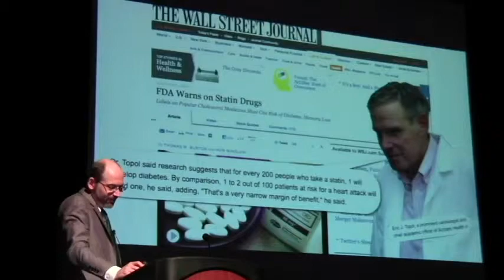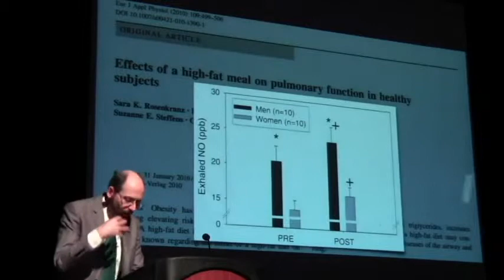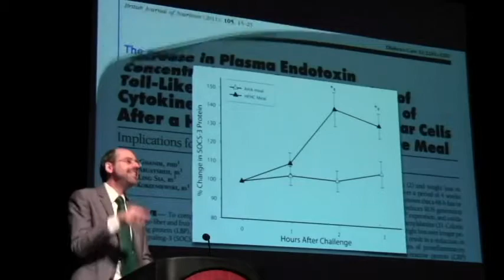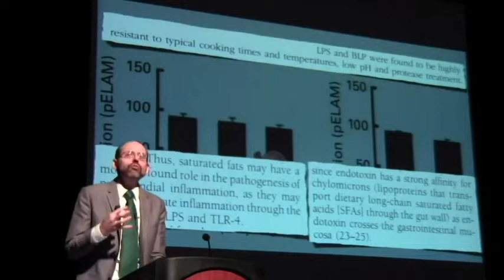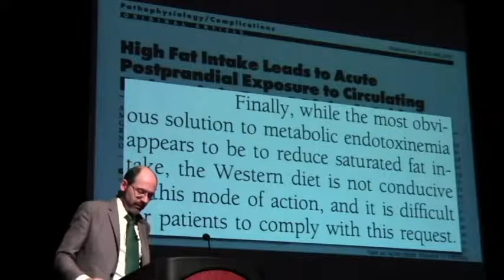How A Single High-Fat Meal Paralyzes Our Arteries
The above video is an educational excerpt from Dr. Michael Greger's video "Uprooting The Leading Causes of Death" found

Learn how a single meal of eggs, meat or dairy paralyzes our arteries, why it happens and what can be done to prevent it.